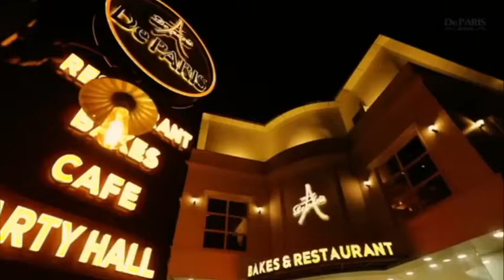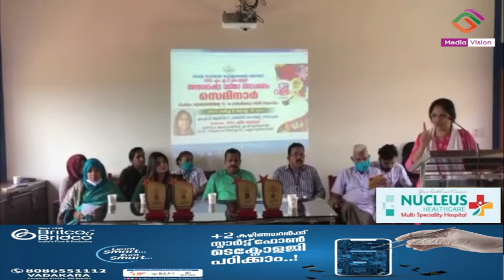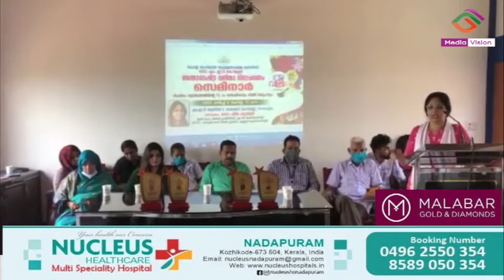യുവജന ക്ഷേമബോർഡ് എം.ഇ.ടി കോളജിൽ വനിതാ ദിന സെമിനാർ നടത്തി